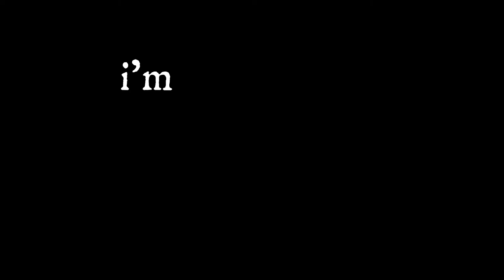READING VLOG: buzzwordathon 2020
i read 3 books in 4 days! i did a readathon! i'm a real booktuber now.

books mentioned:
twelfth night by william shakespeare
night sky with exit wounds by ocean vuong
if on a winter's night a traveler by italo calvino